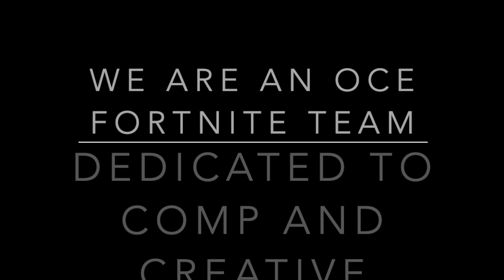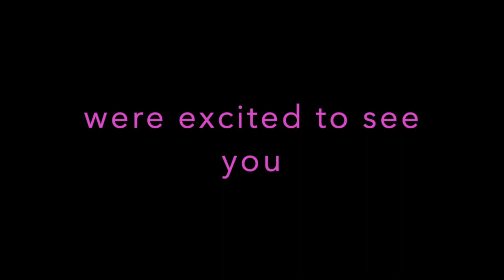My new Fortnite team!!!!! Team........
for